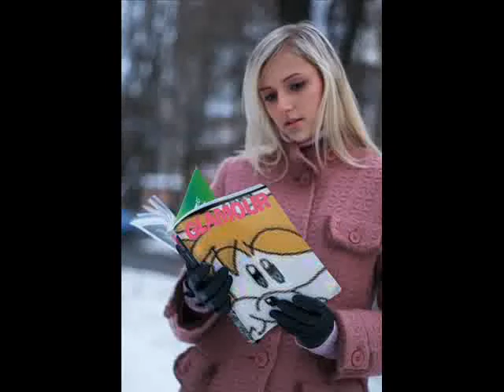mooogh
hi its avid that i made with a movie maker (it sucks though)